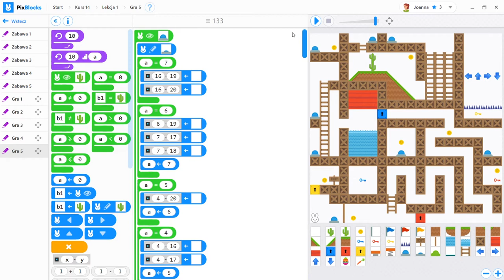Konkuts PIXanka - Joanna Cieślak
Zapraszamy do głosowania na grę konkursową Joanny.
Przypominamy, że głosować można na dwa sposoby:
🐰 Facebook - lajkując wybrany komentarz pod postem z linkiem do filmu z grą uczestnika

🐰 YouTube- lajkując bezpośrednio film z gry, który znajduje się na naszym kanale na YouTube.

Głosowanie trwa do dnia 29 kwietnia do godziny 15:00.

Konkurs PIXanka 2019
Autor: Joanna Cieślak